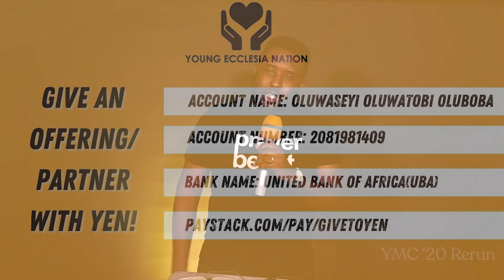MOG | YMC 2020 Day 1 Flashback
Snippet of the YMC 2020 (Day 1) rerun Edition as we build up to tomorrow and welcome YMC 2021!